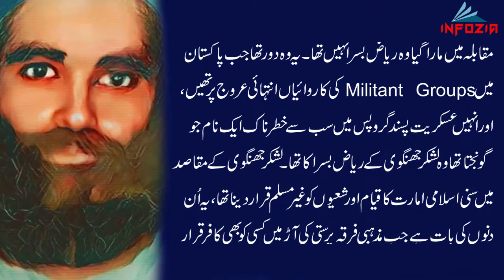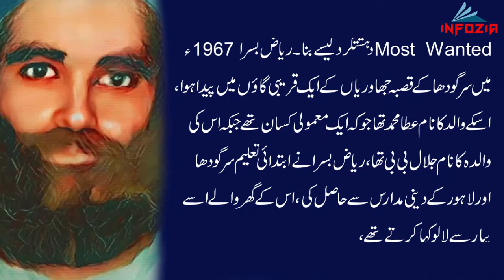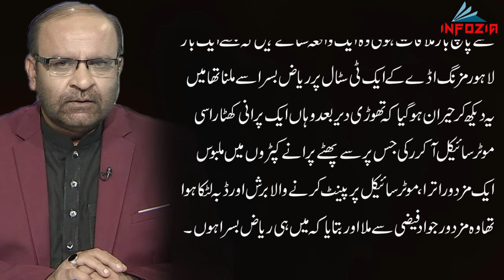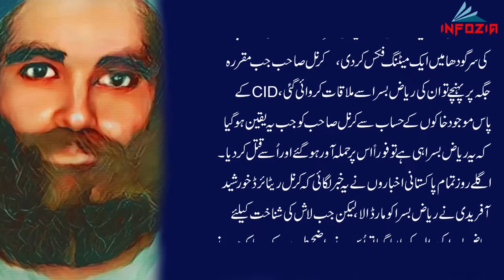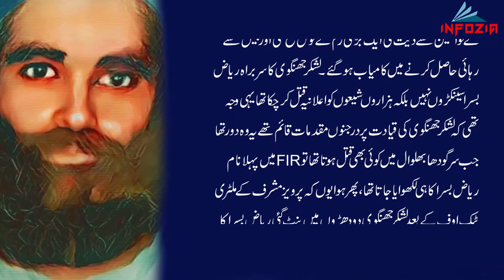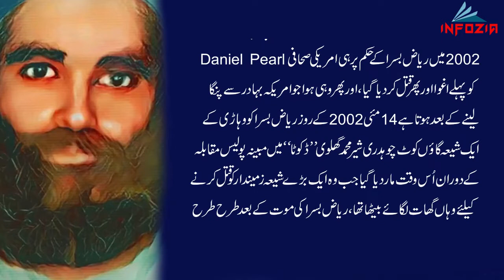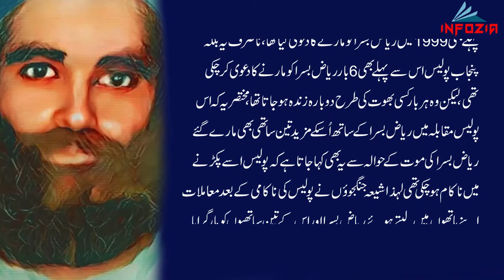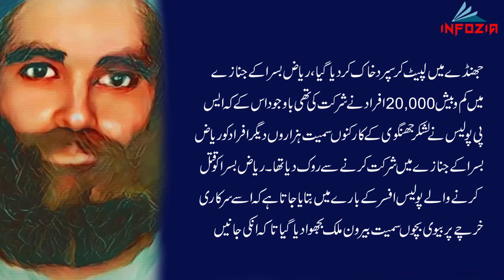Story of Riaz Basra Sipah e Sahaba Lashkar e Jhangvi by Infozia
Riaz Basra was born to Ghulam Muhammad and Jalal Bibi in a village of Sargodha, in 1967. He was a founder of LEJ.

Infozia Channel